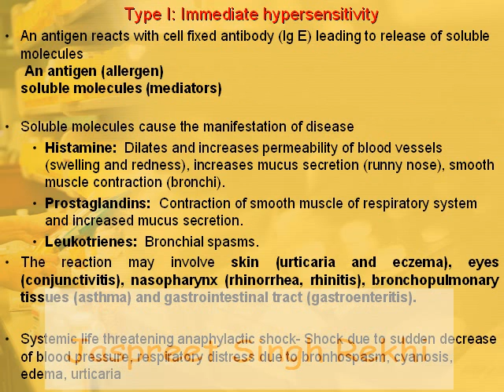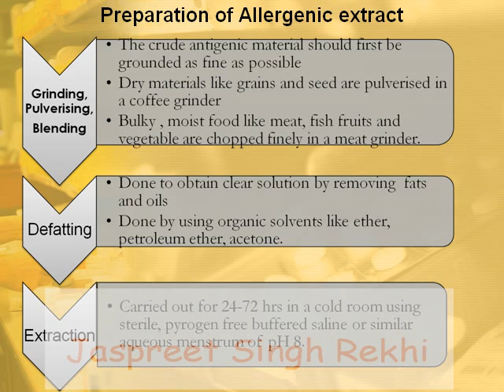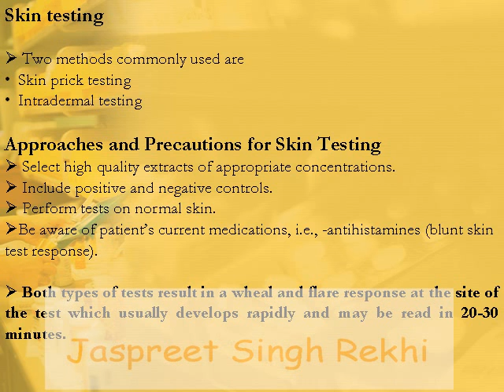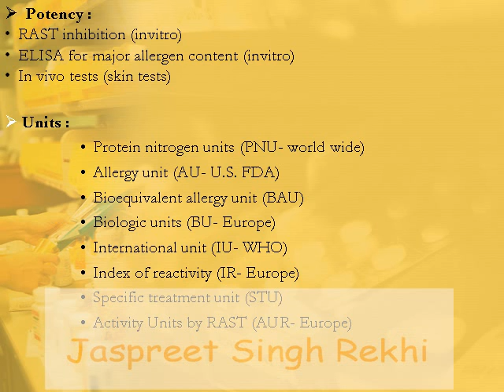Allergy and Allergenic extracts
Allergy and Allergenic extracts,Dosage Form